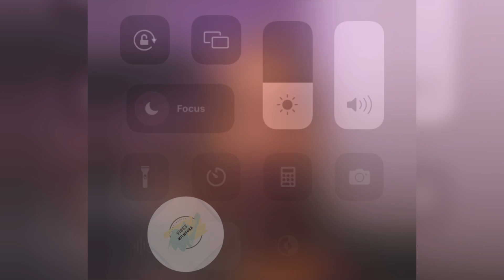Sheenseea Exp0se Why she part ways with Romeich Queenie style D0wey as Maga D0g 🐕